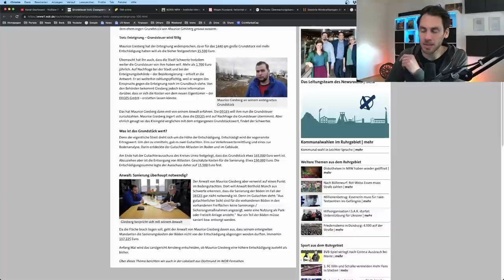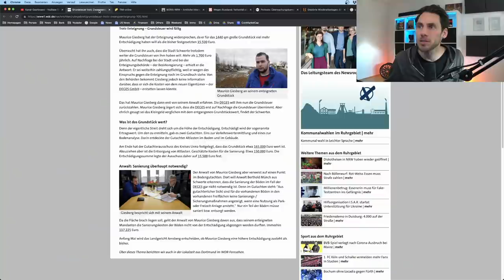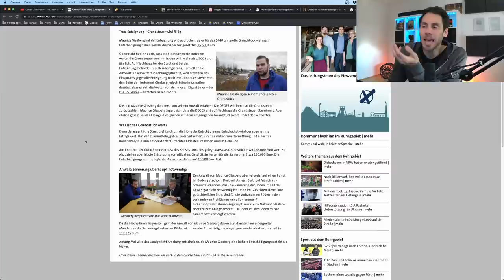WAHNSINN! Grundsteuer trotz Zwangsenteignung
📰 Quellen
Grundsteuer trotz Zwangsenteignung